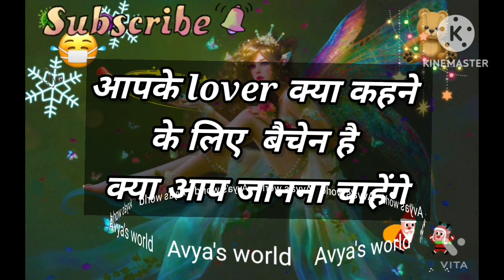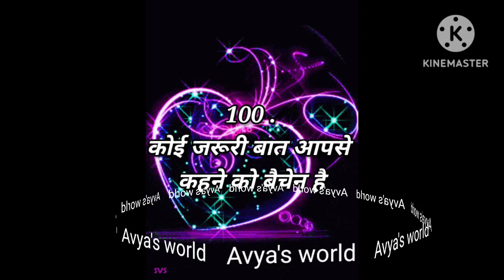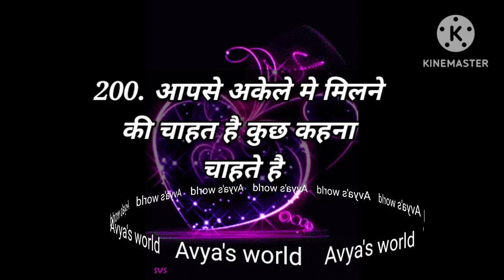Love Quiz game | Love test | choose one number